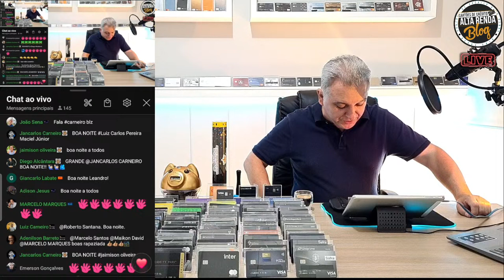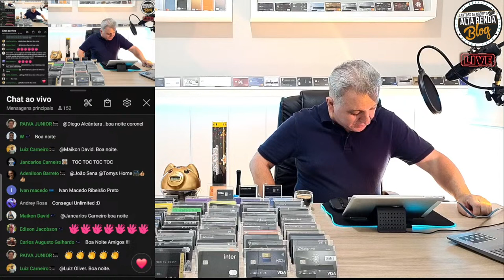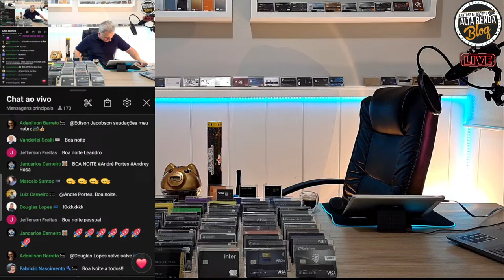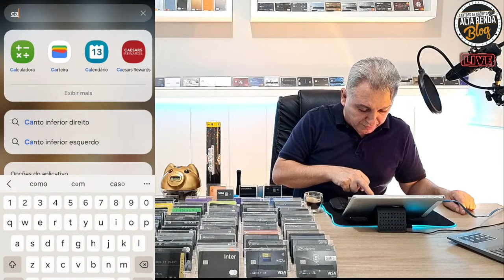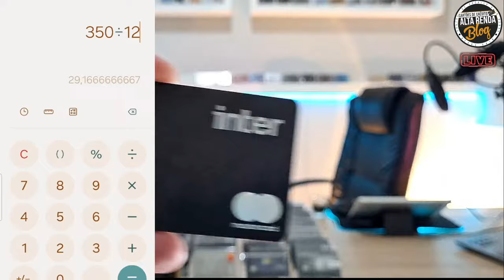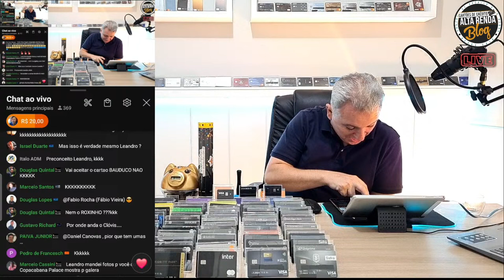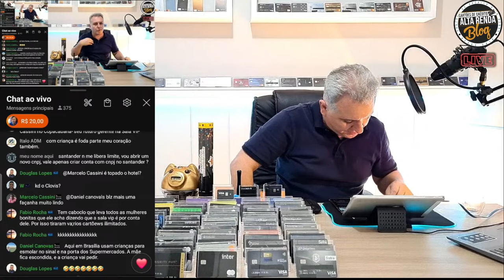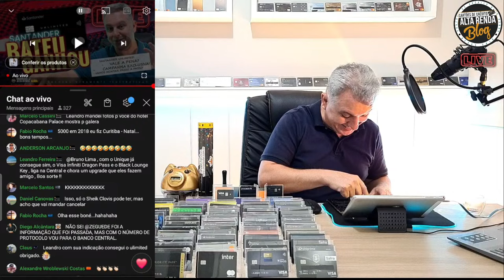💳ESTÁ CHEGANDO A NOVA CAMPANHA SANTANDER BATEU GANHOU! VALE A PENA OS CARTÕES SANTANDER? VÍDEO RETRÔ